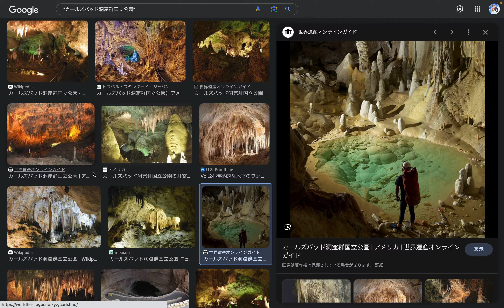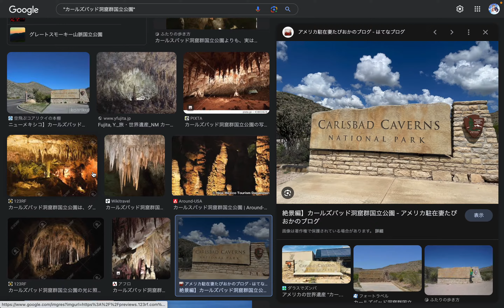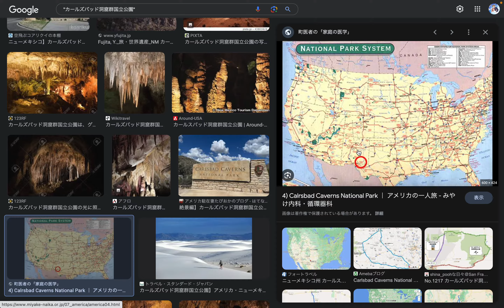世界遺産 - アメリカ合衆国 - 自然遺産: カールズバッド洞窟群国立公園 by Hiroki 20230801q